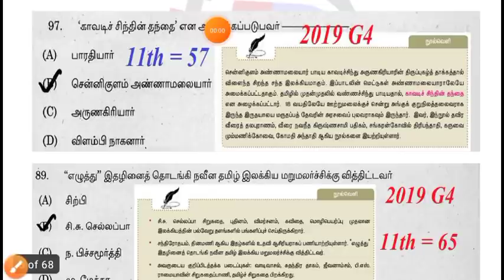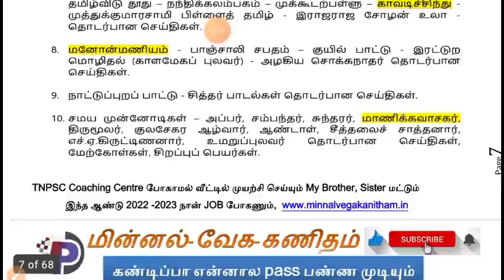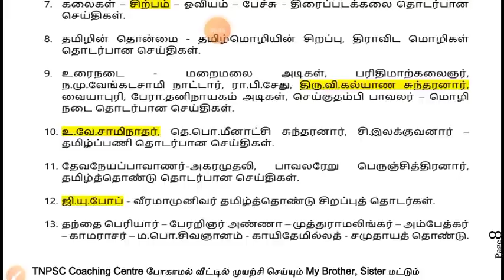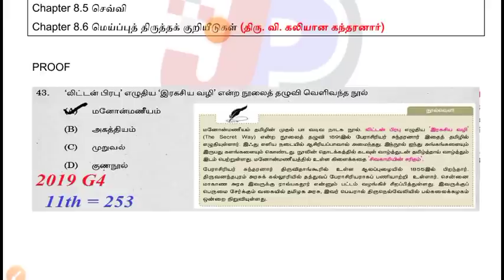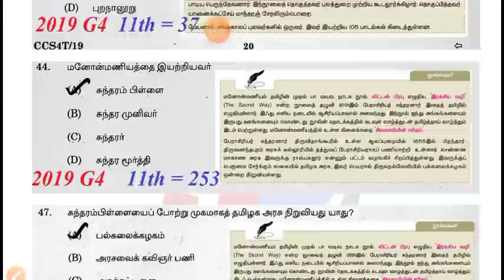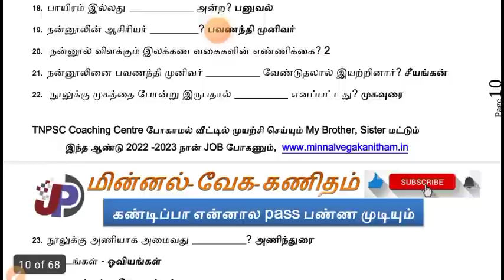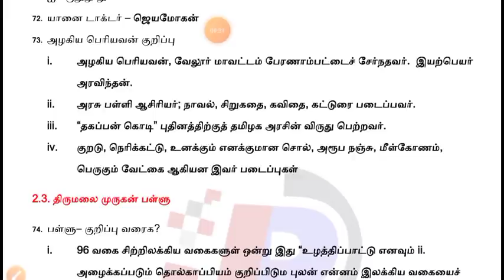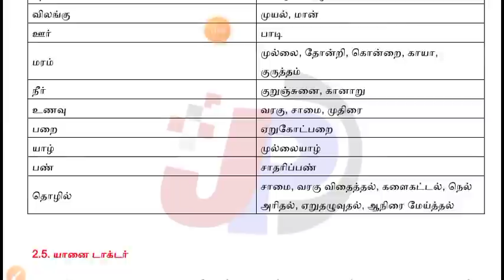TNPSC Official Proof 😲 குரூப் 4 க்கு தமிழில் அதிக கேள்விகள் இந்தப் புத்தகத்தில் வரும் என அறிவிப்பு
Test 37 ஆங்கில ஆட்சிக்கு எதிராக தமிழகத்தில் நிகழ்ந்த தொடக்ககால கிளர்ச்சிகள் (2057 to 2096) [06 to 12th History] =

Test 36 ஆங்கில ஆட்சிக்கு எதிராக தமிழகத்தில் நிகழ்ந்த தொடக்ககால கிளர்ச்சிகள் (2017 to 2056) [06 to 12th History] =

Test 35 19ஆம் நூற்றாண்டில் சமூக, சமய சீர்திருத்த இயக்கங்கள் (1968 to 2016) [06 to 12th History] =

Test 34 19ஆம் நூற்றாண்டில் சமூக, சமய சீர்திருத்த இயக்கங்கள் (1928 to 1967) [06 to 12th History] =

Test 33 19 ஆம் நூற்றாண்டில் சமூக, சமய சீர்திருத்த இயக்கங்கள் (1888 to 1927) [06 to 12th History] =

Test 32 இடைக்கால இந்தியாவில் அரசும் சமூகமும் (1848 to 1887) [06 to 12th History] =